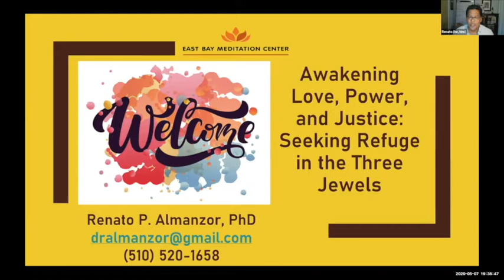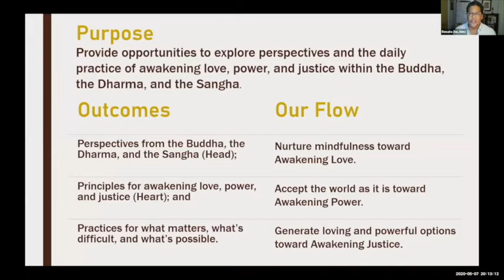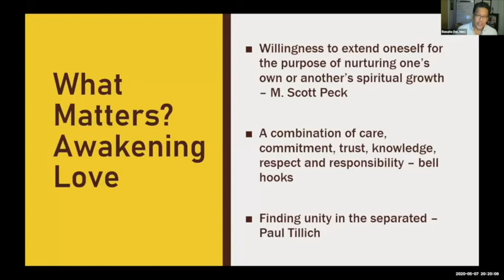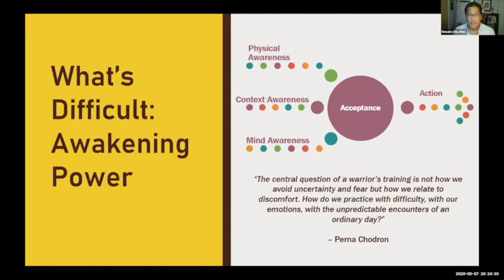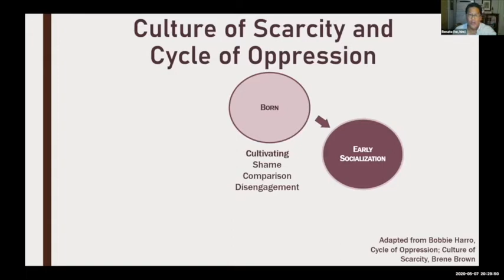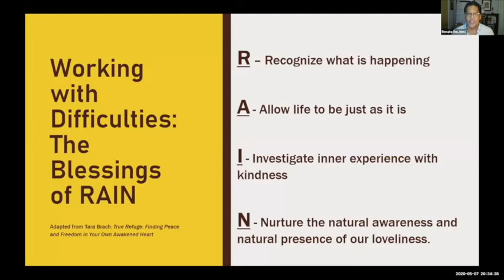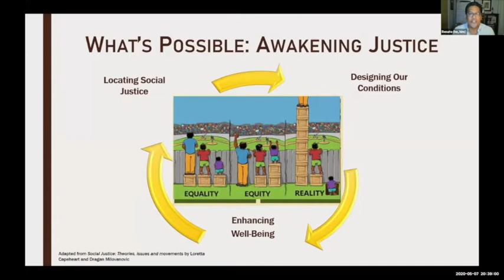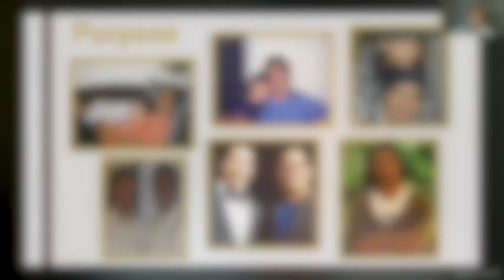Renato P. Almanzor, PhD: Awakening Love, Power, and Justice: Seeking Refuge in the Three Jewels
10:37 Guided Meditation
30:07 Dharma Talk
1:08:48 “Somewhere Over the Rainbow”, Renato on Ukulele

Talk given to East Bay Meditation Center, People of Color Sangha on May 7th, 2020, via Zoom

In the midst of all that is happening in this moment, we can access our courage and resilience toward awakening love, power, and justice? Renato offers perspectives, principles, and practices that allow us to find refuge in the Buddha, the Dharma, and the Sangha embracing the path to liberation. Renato will also provide a "workbook" that includes some of his teaching and activities so that participants can continue to cultivate personal, interpersonal, and collective healing and well-being

Renato is a catalyst whose experience emerges from 30 years developing leaders committed to transformative social action, most recently supporting leaders working with and in low-income communities and communities of color toward liberation, equity, and social justice. As a EBMC PiTA alum from the first class, he served as an apprentice the second year. He is also on the LSangha of the East Bay Meditation Center.